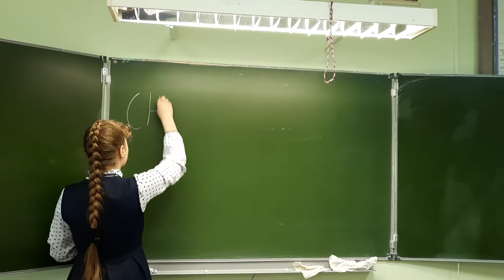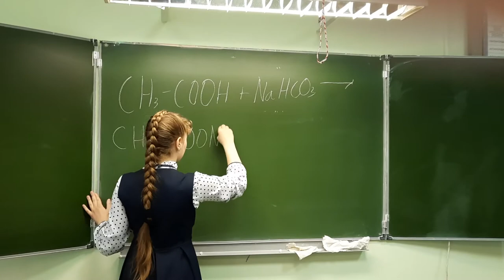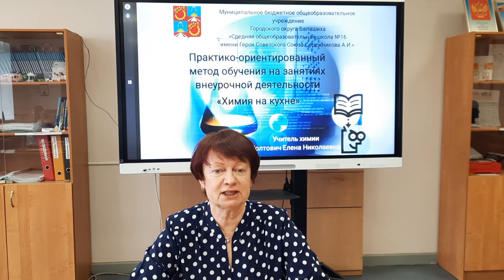Урок-практикум "Химия на кухне"